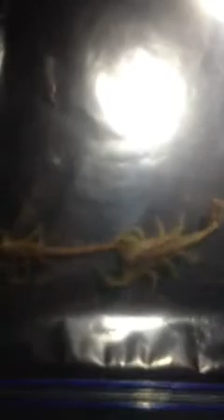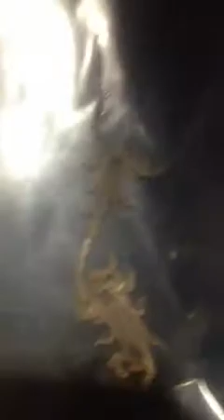Scorpion War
Night Crawlers.I find it very Interesting to watch & study nature & in turn, nature allows me to discover it. These 2 (bark?)scorpions put on a show. The larger one was dominant & he(?) persistently approached the other...fought/dragged/sat on the other, then finally the dance...where they hold claws & move back & forth.  Neat to watch. Sorry, I did not film the dance.